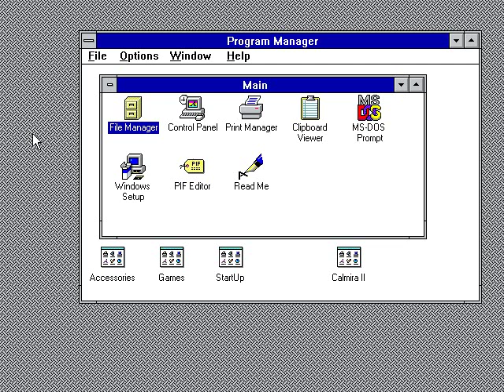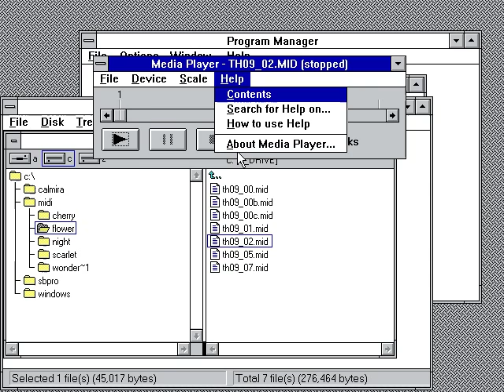Windows 3.1 Plays: Flowering Night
I know, I haven't done a Windows 3.1 MIDI remix in a long while, so here it is! Flowering night from Phantasmagoria of Flower View!

The midi comes from the game files...
and of course, it's made by ZUN!